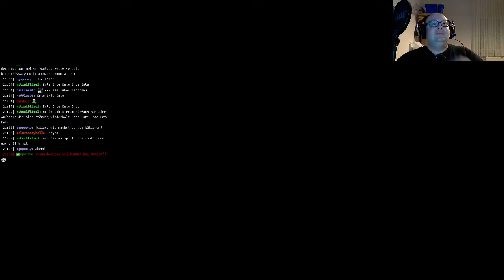Minecraft Mini Games German Mit Freunden und der Community 2 von 7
In diesem Video zeige ich euch Minecraft, Minecraft Mods. Alleine oder Gemeinsam Spielen auf Servern oder im Netzwerk.
Aufbauen, Konstruieren, Spaß haben, Erkunden, Erforschen, Sammeln.
Das alles könnt ihr in Minecraft Erleben.
Minecraft ist im Klötzchen Look gehalten also eine Art Lego Baukasten.

Sie ist ebenso Erlaubt und Kostenlos, könnt sie also für eure Letz Plays verwenden.